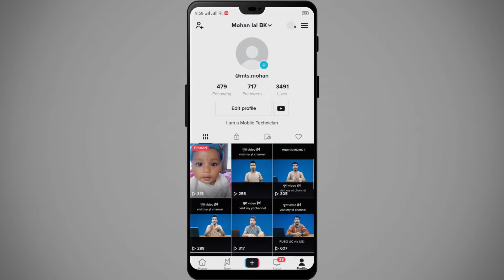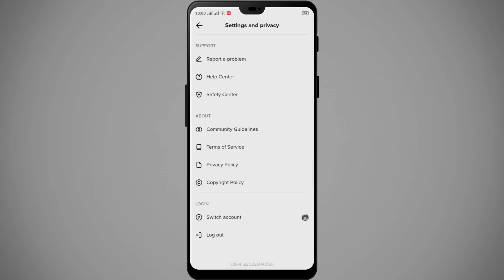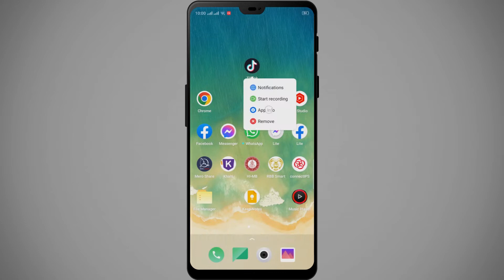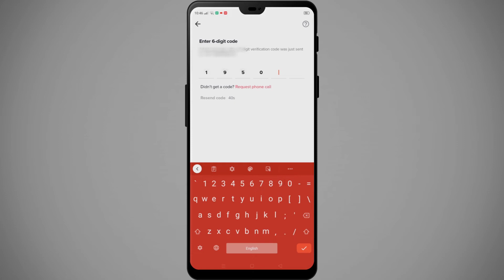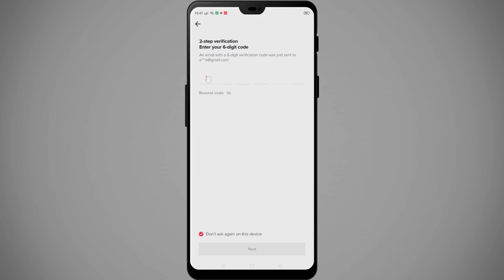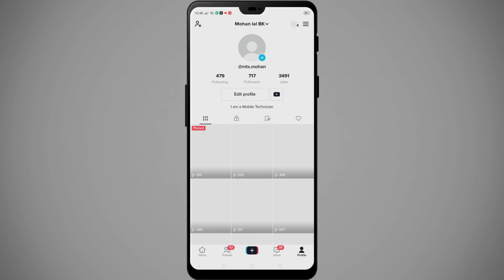2-step verification enter your 6-digit code | How to log in 2-step verification on TikTok account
In this video I will show how to login two step verification enabled Tiktok ID
2-step verification on Tiktok account login | How to log in 2-step verification on TikTok account